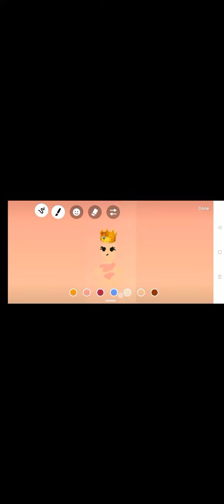how to make princess